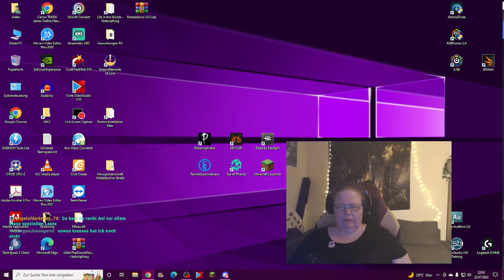Ani, Sabrina, Tolan Grall und mein Mann Marc podcast. Thema depression und ghosthunting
Sabrina und ich haben beschlossen ab und zu einen Podcast zu machen und ihn hochzuladen und wir würden uns freuen, wenn ihr gerne unter unsere Podcast vernünftig interagiert. Wir freuen uns auf Euch.

Dieser Podcast wurde am 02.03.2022 aufgenommen und basiert auf unserer Meinung und das ist keine Hetze.

Bitte helft mir und teilt meinen Blog und meine Videos, dass es viele Menschen erreicht, dass es diese Erkrankung gibt.
Ich danke Euch von ganzem Herzen.

Ich möchte mit meinem Blog " Ani, mein Leben mit Agoraphobie "  über meine Erkrankung Agoraphobie mit einer Panikstörung aufklären, da es Menschen wie ich nicht immer einfach haben von der Gesellschaft ernst genommen zu werden. Hier möchte ich zeigen welche Fortschritte und Rückschläge ich in meinem Alltag mache. Ich kann dazu nur sagen, dass diese Erkrankung heilbar ist, es aber ein schwerer und harter Weg für mich ist. Ich möchte mit meinem Blog viele Menschen erreichen, da viele Menschen diese Erkrankung nicht kennen.

Schaut auch gerne auf meinen Blog bei Facebook und Instagram vorbei

Ani,meinLebenmitAgoraphobie